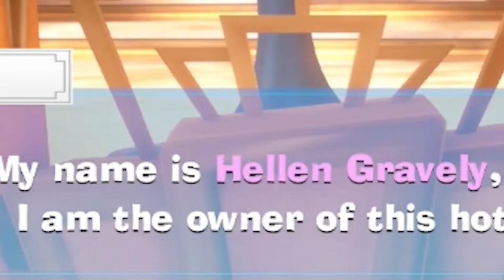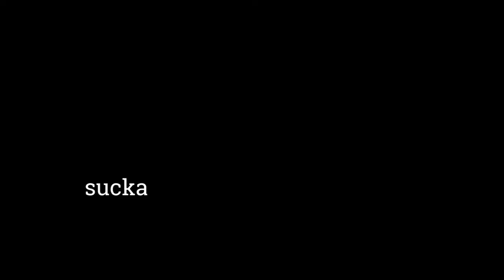Luigi Finds A Girlfriend..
Luigi needs him a PEACH